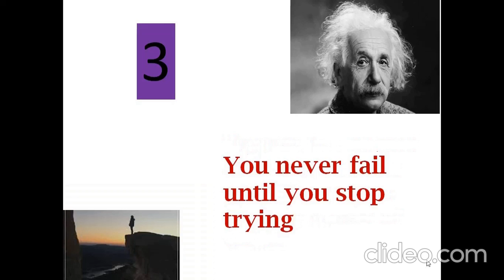Albert Einstein Inspirational quotes on LIFE